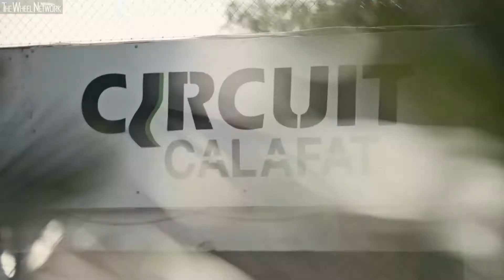The First Test Drive of the BMW iFE.18